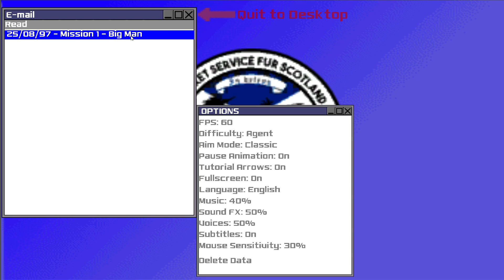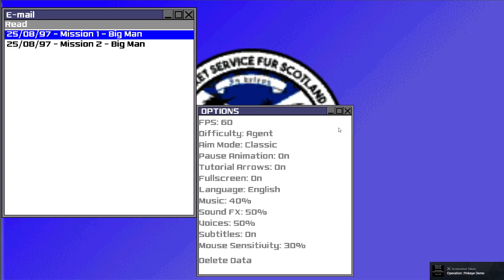Sasta James Bond | Operation Pinkeye | demo gameplay | Hindi commentary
Yeah game bhut funny hai mujhe acha laga👍 lekin demo version crash bhut hota hai aur bugs bhut zaada hai.

Game ka free demo available hai yaha per download keliye.

Game: Operation Pinkeye
Developer: Stormplay
Platform: PC only
Genre: Action, First Person Shooter,
Sub genre: Boomer shooter, comedy,
Low end PC friendly: Yes